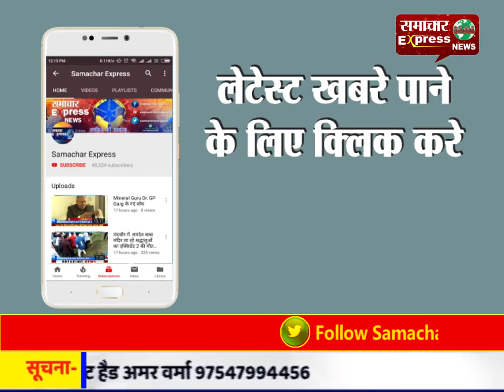पौंग डैम में मछली पकड़ने गया मछुआरा डूबा